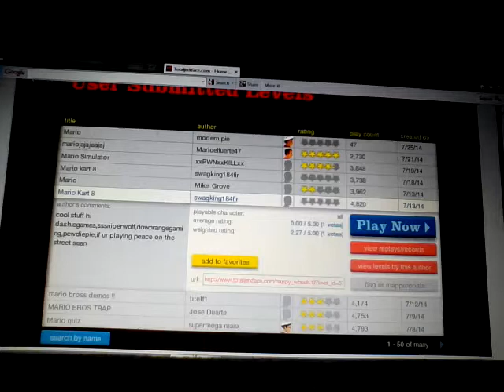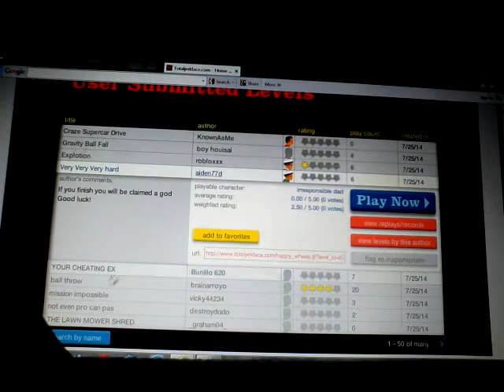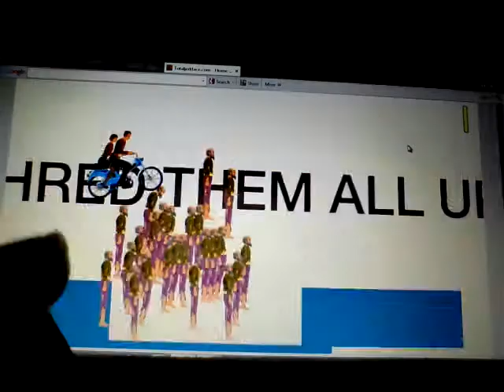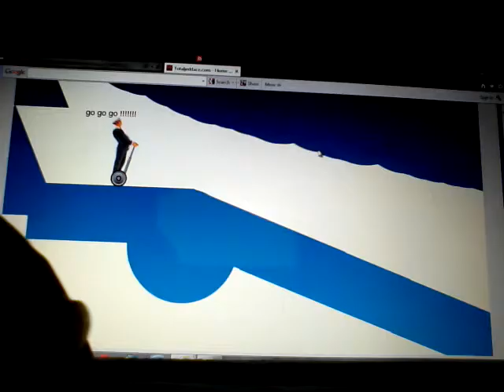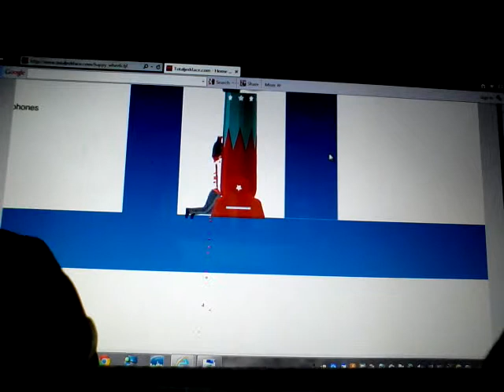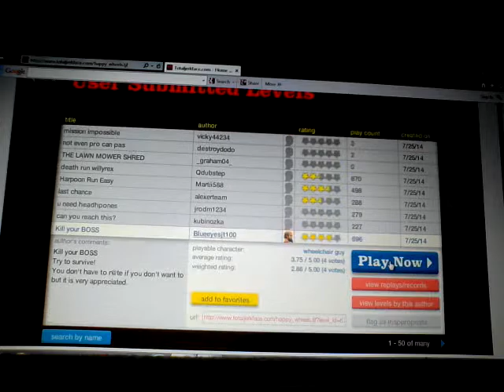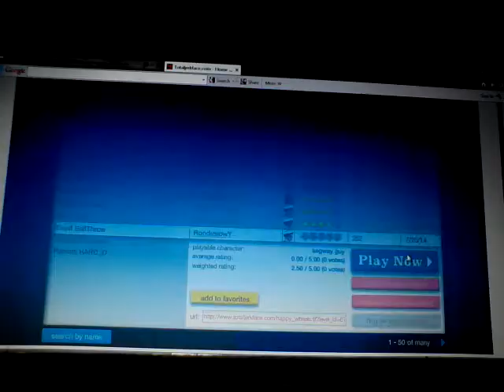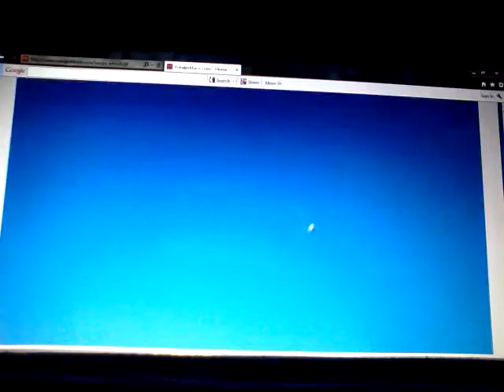Happy wheels part 3(gravity ball fall )